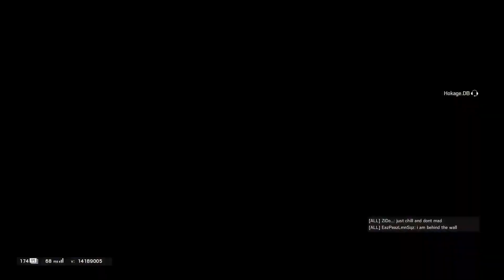SO WHY DO YOU HATE ME??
RTX2060
INTEL5 9600K
COOLER MASTER HYPER212  RGB BLACK EDITION
GIGABYTES Z390 UD GAMING MPOTHERBOARD
CROSSAIR VENGEANCE IP 16 GB DDR4RAM3000
EVGA 600BR 80+ POWER SUPLY COOLERMASTER
ADATA SU 800 144GB SSD KINGDEAN
1 TB HARD TOSHIBA
CASE CROSSAIR CARBIDE RGB COOLERMASTER
  KEYBORD STEELSERIES
MOUSE   GLORIOS MODEL O
HEADSET STEELSERIES ARTICAL 7